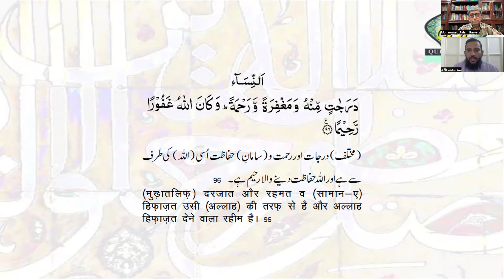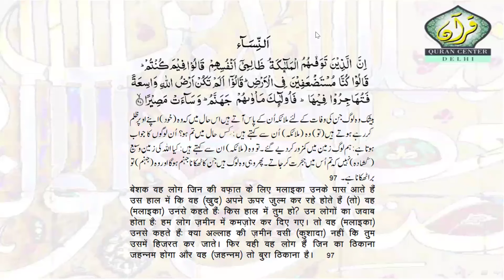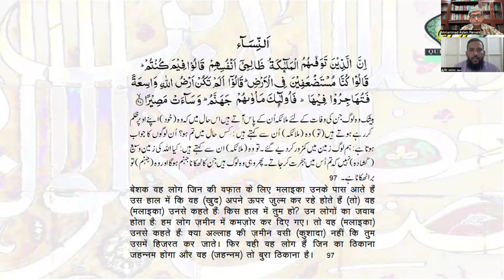Simply Quran Session-219 ( Al-Nisa 96-97)" Look for Opportunities of Empowerment"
Simply Quran Session 219
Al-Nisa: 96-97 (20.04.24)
" Look for Opportunities of Empowerment"
( Ba-Salahiyat Banne ke Mawaqe Talaash Karen)